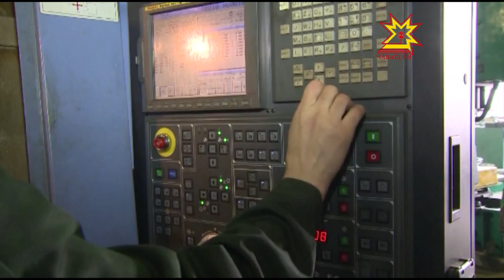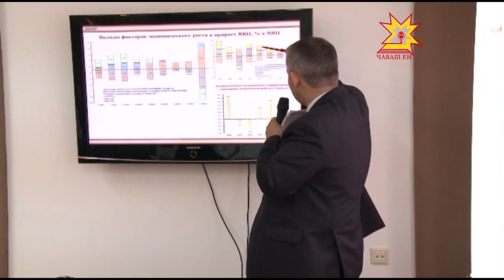Круглый стол. Импортозамещение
В рамках Чебоксарского экономического форума по традиции проходят  круглые столы, семинары, деловые встречи. Импортозамещение - одна из их основных тем. Сегодня эксперты  обсуждали состояние российской промышленности и возможности регионов в условиях санкций.